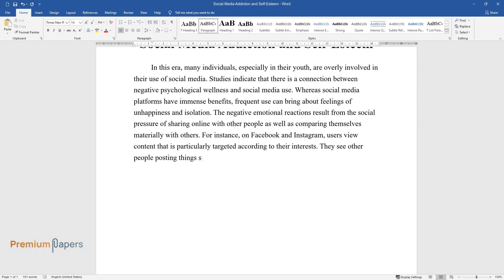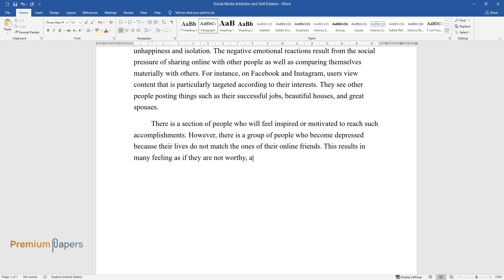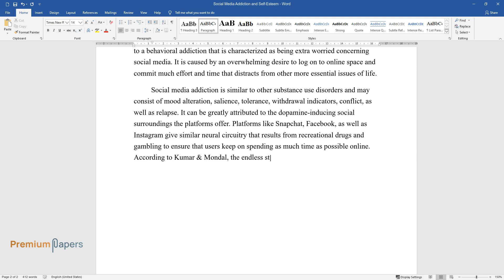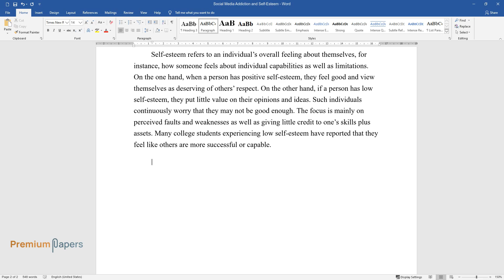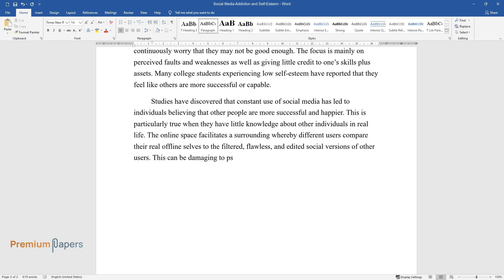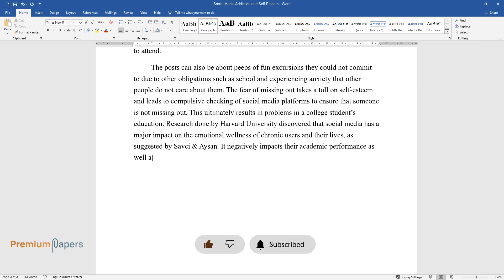Social Media Addiction and Self-Esteem - Essay Example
📝 Essay description: Studies indicate that there is a connection between negative psychological wellness and social media use. Whereas social media platforms have immense benefits, frequent use can bring about feelings of unhappiness and isolation.

ℹ️ Subjects: Entertainment & Media
ℹ️ Words: 876
ℹ️ Pages: 4

📚 Reference list:
Andreassen, C. S., Pallesen, S., & Griffiths, M. D. (2017). The relationship between addictive use of social media, narcissism, and self-esteem: Findings from a large national survey. Addictive Behaviors, 64, 287–293. Web.
Grau, S., Kleiser, S., & Bright, L. (2019). Exploring social media addiction among student Millennials. Qualitative Market Research: An International Journal, 22(2), 200–216. Web.
Hawi, N. S., & Samaha, M. (2016). The Relations Among Social Media Addiction, Self-Esteem, and Life Satisfaction in University Students. Social Science Computer Review, 35(5), 576–586. Web.
Hou, Y., Xiong, D., Jiang, T., Song, L., & Wang, Q. (2019). Social media addiction: Its impact, mediation, and intervention. Cyberpsychology: Journal of Psychosocial Research on Cyberspace, 13(1). Web.
Kumar, M., & Mondal, A. (2018). A study on Internet addiction and its relation to psychopathology and self-esteem among college students. Industrial psychiatry journal, 27(1), 61. Web.